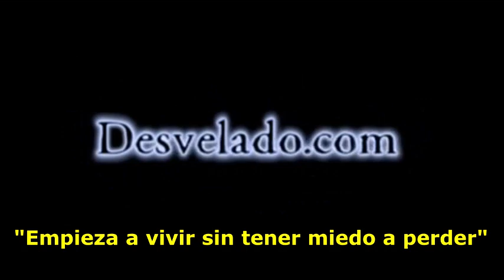LOS DESVELADOS - NIÑO FANTASMA DEL HOSPITAL JUAREZ EN CDMX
LOS DESVELADOS - NIÑO FANTASMA DEL HOSPITAL JUAREZ EN CDMX - Nos llaman del hospital juarez donde la gente a reportado tantola presencia de la planchada y otros tipos de entidades; pero en esta ocion nos reportan que por la noche los pacientes los tienen a media luz por seguridad del personal y el paciente pero algunas del personal en el area de pediatria en estado cronico donde hay pacientes que tienen padecimientos mas serios que estaran mas tiempo ahi y es donde reportan la presencia de un niño que estuvo como paciente y ahi el fallecio.